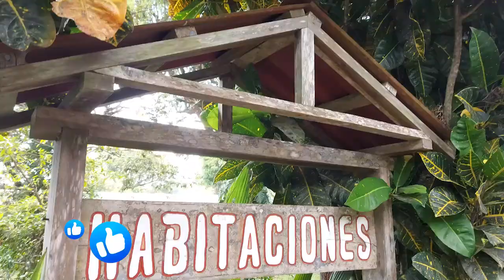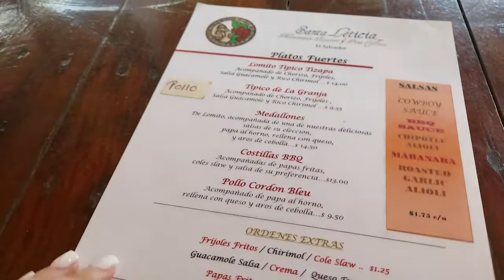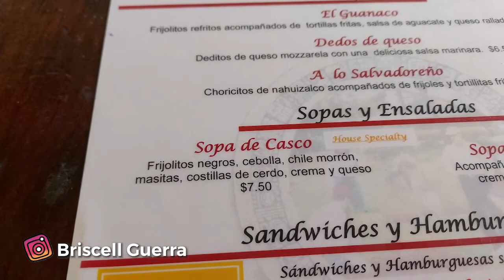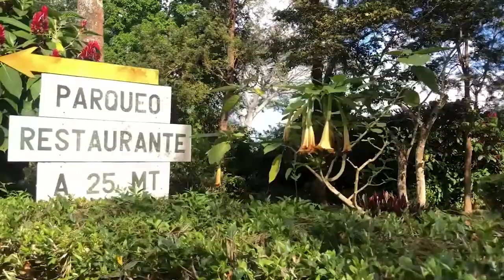Hotel Santa Leticia en Apaneca//Cumpleaños de mi papá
Celebramos juntos el Cumpleaños de mi papi y la pasamos súper en Hotel y Restaurante Santa Leticia...